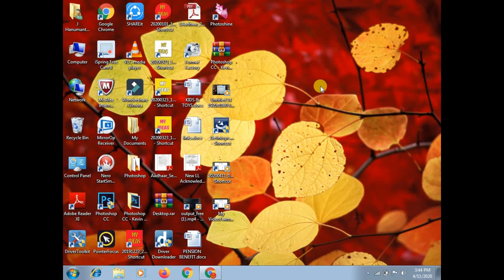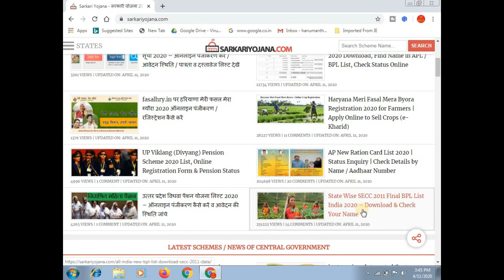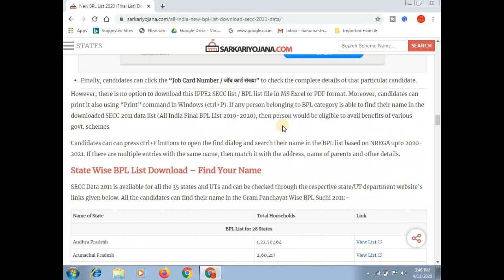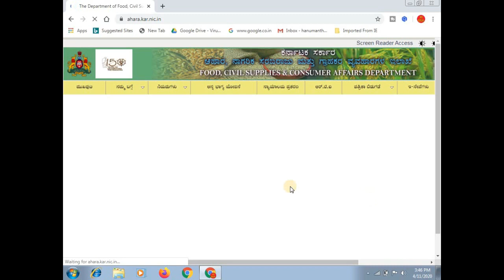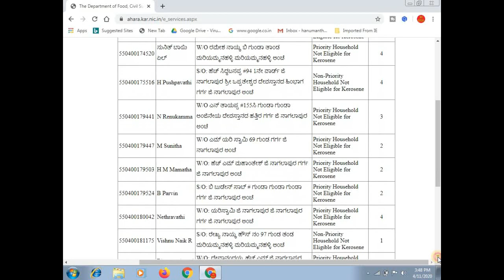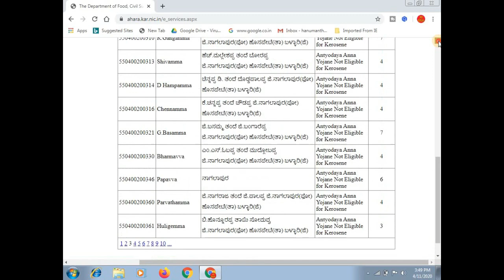State Wise SECC 2011 Final BPL List India 2020 – Download & Check Your Name || ಕನ್ನಡದಲ್ಲಿ ಮಾಹಿತಿ.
ಈ ವಿಡಿಯೋ ದಲ್ಲಿ ಬಿ ಪಿ ಎಲ್ ರೇಷನ್ ಕಾರ್ಡ್ ಹಳ್ಳಿಗಳ ಫೈನಲ್ ಲಿಸ್ಟ್ ನಲ್ಲಿ ನಿಮ್ಮ ಹೆಸರು ಇದೀಯಾ ಎಂದು ಚೆಕ್ ಮಾಡುವುದು ಹೇಗೆ ಎಂದು ತಿಳಿಸಲಾಗಿದೆ

More:-

                                 ವಂದೇ ಮಾತರಂ ".

More :-